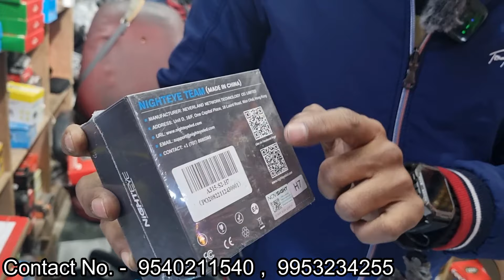A to Z Modification of KAWASAKI NINJA 300😱 YouTube पे पहली बार 😎 अब दूसरे Video की जरुरत नहीं 😊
V & Sons
Address :- 1656/35, Shri Kishan Dass Rd, Block 27F, Nai Walan, Karol Bagh, Delhi, 110005

Google Maps :-
V & Sons

Google Maps :-
Ruff And Tuff Riders

          Ruff And Tuff Graphics
Address :- 1739, Gali Number 55, Block 26I, Nai Walan, Karol Bagh, New Delhi, Delhi 110005

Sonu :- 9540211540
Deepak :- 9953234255